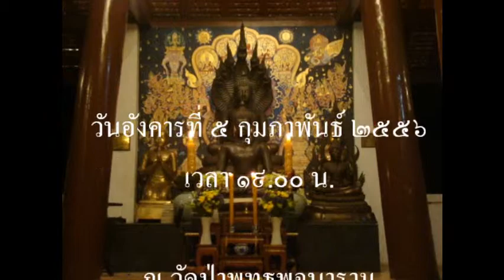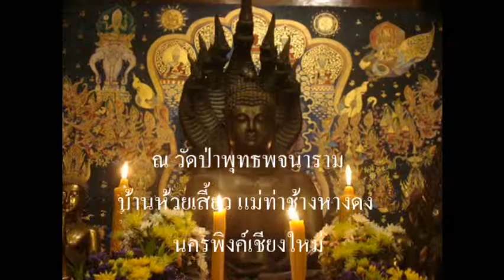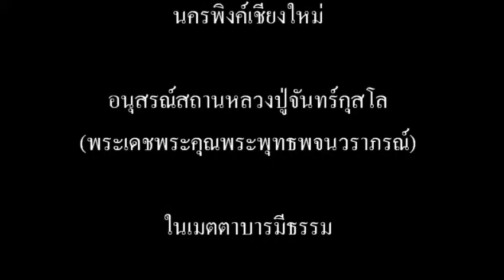ทำวัตรเย็น ประจำวัน 5-3-56แผ่เมตตา